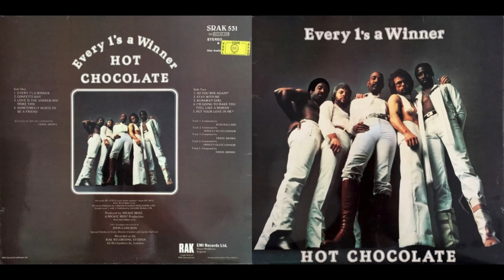Every 1's A Winner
Hot Chocolate ‎(Every 1's A Winner)

Never could believe the things you do to me
Never could believe the way you are
Every day I bless the day that you got through to me
'Cause baby, I believe that you're a star

Everyone's a winner, baby, that's the truth (yes, the truth)
Making love to you is such a thrill
Everyone's a winner, baby, that's no lie (yes, no lie)
You never fail to satisfy (satisfy)

Never could explain just what was happening to me
Just one touch of you and I'm aflame
Baby, it's amazing just how wonderful it is
That the things we like to do are just the same